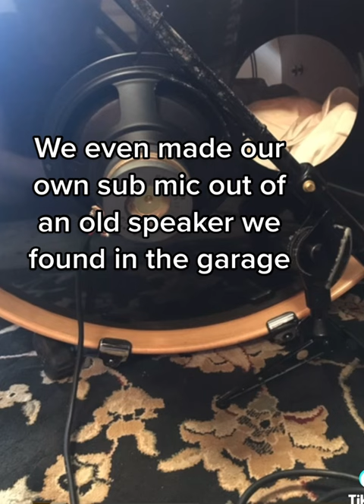The Interrupters - Home Recording Studio Build for new album “In The Wild”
We built a studio in our garage during the lockdown to record our new album, “In The Wild”. Here is a video showing how we did it!

Warm Audio
Fender Guitars
Barratto Guitars
OCDP Drums
Zildjian Cumbals
Sweetwater
.. for helping with all the amazing gear!

“In The Wild” out August 5th on Hellcat Records!